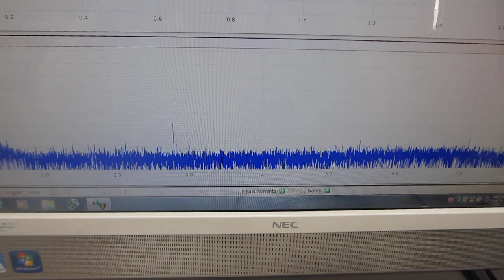表面弾性波の伝搬状態を測定・解析・評価する超音波実験（超音波システム研究所）